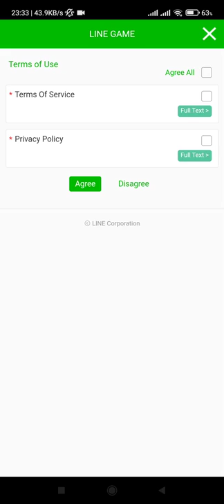LINE Magic Coin - spin&collect - Review game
Device  : Xiaomi Redmi Note 10 S
Tools  : Screen Recorder Xiaomi
OS : MIUI 12.5